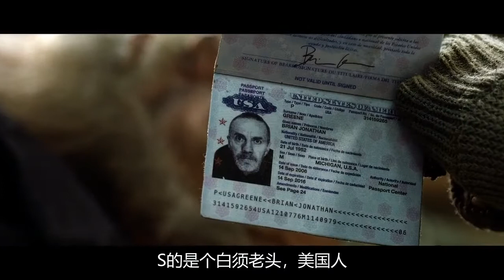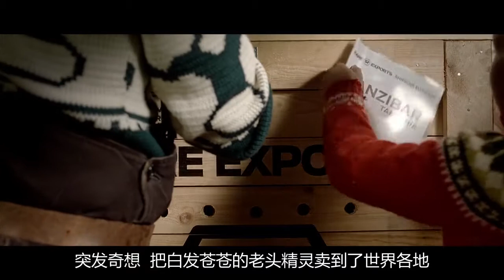工人在地下五百米处，挖到全身冰冻的怪物，不料竟是吃小孩的圣诞老人